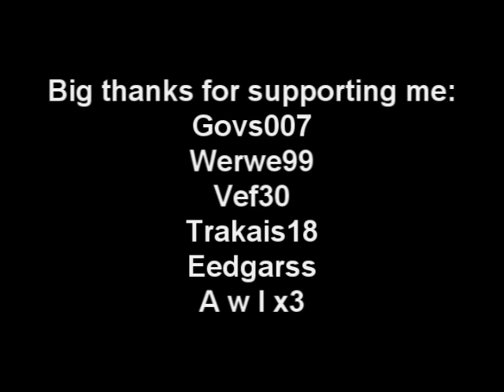M8tissss getting qp cape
Disclamer: Runescape is owned and operated by Jagex Limited ("JaGeX"), I Do Not own Runescape i make videos for entertainment purposes "Only" and not for the sake of profiting.All music used in my videos is purchased and not for the intent of redistributing it. Writen by: Defil3d.

TAGS: Runescape runescape pk pking edge jagex rs good best ko wildy whip godsword dds max hit Runescape runescape pk pking edge jagex rs good best ko wildy whip godsword dds max hit Runescape runescape pk pking edge jagex rs good best ko wildy whip godsword dds max hit hilt godwards bounty hunter kids ranqe latvia defil3d 99 party 99 range 99 defence 83 mage maxed out green drags runescape hilt zamorak saradomin noob war noobs tehnoobshow niccy vodka5 ali gross gore ftw runescape jagex ltd riot runescape not comming back world 66 runescape ownage noobs runescape bounty hunter dragon mace ddp ddsownage1 runescape jagex ltd pking green drags wildyowns1 wildy owns1 quitting hacked soz owned got defence pking bounty hunter saradomin hilt drop coinshare runescape fagex ltd rasta man b runescape wilderness jagex andrew gower i dead0rz l i d arrows i greenday uk1 pking maxed out tanker 99 party drop party clue scroll third age fire cape attempt jad failed runescape bounty hunter red skull green skull vid 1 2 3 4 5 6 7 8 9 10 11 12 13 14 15 pking at drags lured lord wape lure unit moderator jagex mod world 66 riot update wildy gone bounty hunter new pking area mage arena what spells guthix book unholy book book of balance sara zam zamorak zammy guthix guthans dharoks barrows owned downed 50m 100m 1b party hat stake dies santa hat mask set runescape runescape runescape runescape rune scape rune scape rune scape rune scape runescape runescape 3 Runescape quest mmorpg online game zezima uloveme pk own f2p p2p pwn noob mage magic range warrior sword shield bronze mithril steel iron rune dragon boots god wars varrok falador lumbridge law earth fire water music video glitch hack scam froob choob lol lmao rofl plox haha bank lobster zamorak guthix saradomin inventory map jagex interview tutorial island camp arena holy pure redone in the black knight wizard elvemage theoldnite tyvak519 vinchenz900 castle wars duel arena warrior guild cooking crafting prayer skill cape attack defence 99 strength firemaking fm woodcutting wc fishing shark runecraft runecrafting nature nats abyss staff barrows ahrim dharok karils torag hammer chest drop loot slayer whip 2h funny game energy setting item guardian solo fletching willow tree ent random event gnome ball wise old man party hat purple blue white yellow red santa halloween mask 3rd age kiteshield kite glove update ltd forum mil million gp party edjville highscores ancient ice barrage luner desert treasure crossbow tele alching teleing smithing mining gold granite rockshell anvil bar account recovery world load loading music pass password user username friends list stat stats point protect teleother clan chat ignore log out dance emotion green hitpoints agility monkey madness ape d poh hunter mini game horror from the deep mystic cat bob store general arrow knives plate helm helmet wepon obby ring necklace iban skirt skychi ham cape dragonfire wild wilderness scimi long yew money cash studded banner new plox please splitbark robes heros legends hero legend champion slay under over sweet awesome amazing ownage pwnage free stuff drop party game stupid dam fuck gay decorative godsword hat rsmv forging dueling dds dagger poisen glory ammulet stink how much nvm no yes everyone message pm me dark bow monster beserker nice leet wtf omfg omg stray dog new update brb holiday vlog blog maplemountains sladeakakevin dark arm 3 door black light town city king queen gnome ogre dwarf chicken suit each kalaphite selling buying 2 claw cannon death mace vambraces longbow bait newb (u)zombie secret robin vinchenzo900 v1nch3nz0 Flame 105 made this egg christmas easter bunny massive full guild massacre n0valyfe 1st 2nd 3rd cheat battle mod hellomiss 126 bots autoer autominer autofighter autofisher autowoodcutter subscribe stake staking world of warcraft guild wars trimmed (t) (g) combat character guide fire flame email e mail censor Kids Ranqe lexmark78 main duriel321 rich rare phat road kill killing yogosun yogosun2 lavigne xxx sex hot videogame video computer comment maul productions hi hello my is preview date free rs rsc classic walkthrough walk through first second third planet hell nightwish interview poon linkin park nirvana total ultimate win fight caves plz